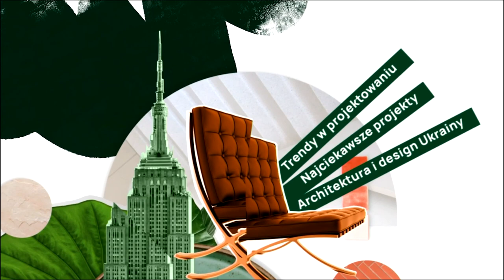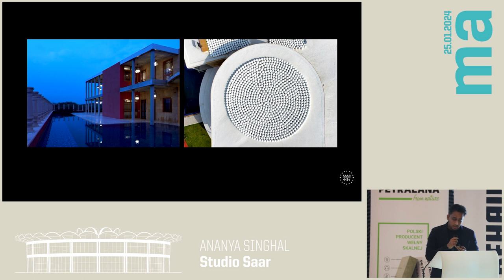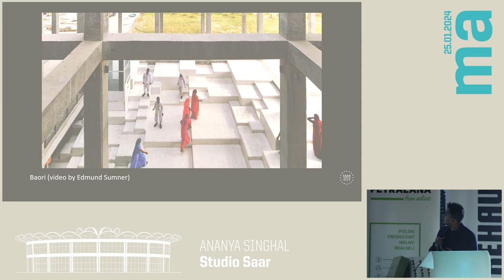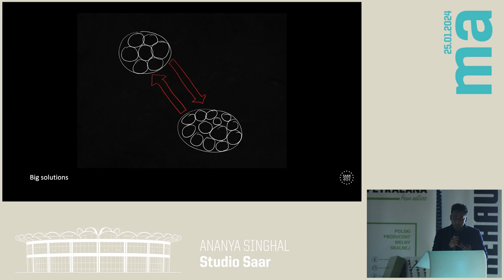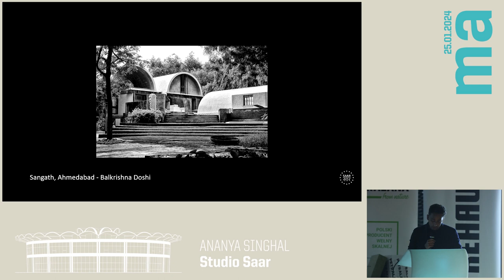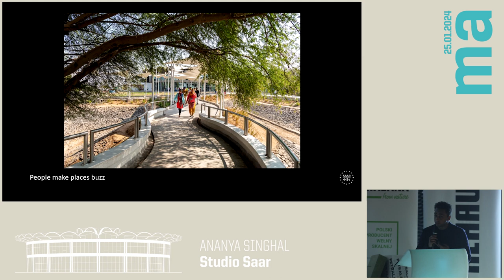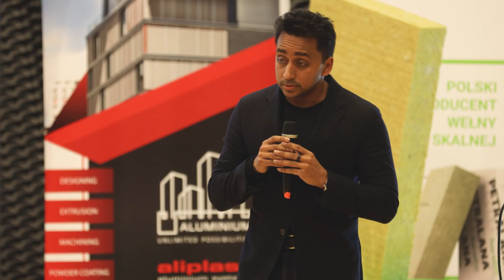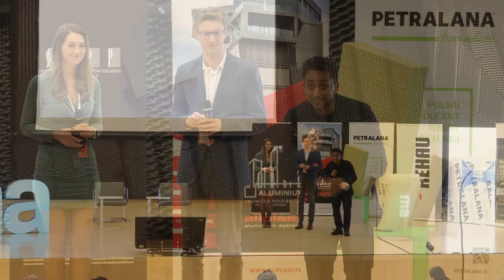Masters of Architecture - Ananya Singhal - Studio Saar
Lecture enititled "Building hope", given by Ananya Singhal from Studio Saar as part of the Masters of Architecture series.

Masters of Architecture cycle is aimed to honor great international architects and to present their work to Polish audience. It is organized since 2004 by the Association of Polish Architects in Katowice.

Lecture was organized together with the 4 Design Days conference in Katowice.

Moderation: Justyna Boduch & Wojciech Fudala